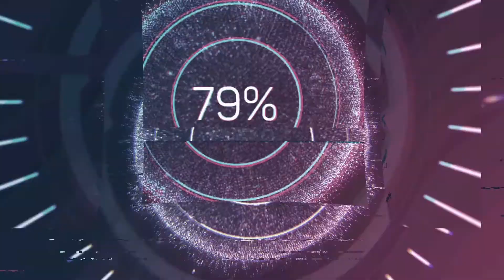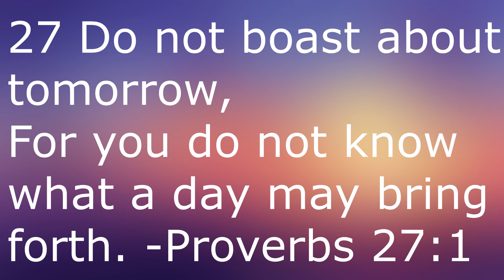The Lego Ninjago Movie (2017)- Martin Movie Reviews| The Most Average Lego Movie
Reviewing The Lego Ninjago Movie, easily the weakest of the theatrical Lego movies, but is it still watchable?

The Lego Ninjago Movie:

Directed by
Charlie Bean
Paul Fisher
Bob Logan

Produced by
Dan Lin
Phil Lord
Christopher Miller
Chris McKay
Maryann Garger
Roy Lee

Screenplay by
Bob Logan
Paul Fisher
William Wheeler
Tom Wheeler
Jared Stern
John Whittington

Story by
Hilary Winston
Bob Logan
Paul Fisher
William Wheeler
Tom Wheeler
Dan Hageman
Kevin Hageman

Based on
Ninjago: Masters of Spinjitzu and Lego Ninjago

Starring
Dave Franco
Michael Peña
Kumail Nanjiani
Abbi Jacobson
Zach Woods
Fred Armisen
Jackie Chan
Justin Theroux
Olivia Munn

Mark Mothersbaugh

Edited by
Julie Rogers
Garret Elkins
Ryan Folsey
John Venzon
David Burrows

Production
companies
Warner Bros. Pictures
Lin Pictures
Lord Miller Productions
Vertigo Entertainment
Animal Logic

Release date
September 16, 2017 (Regency Village Theater)
September 21, 2017 (Denmark)

Running time
101 minutes

Country
Denmark
United States

Language
English